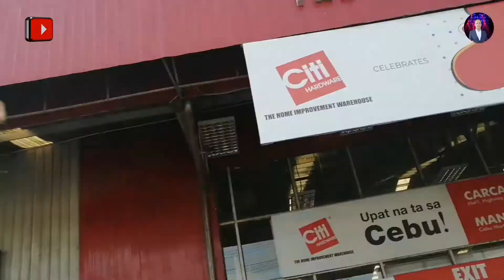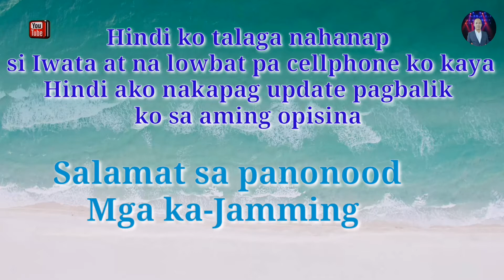FINDING IWATA / Nasaan si Iwata / Jerson Axel Vlog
Hinanap ko si Iwata ang isang brand ng hand dryer na kailangan namin maikabit sa aming proyekto. Ikaw ka-Jamming nakita mo ba si Iwata dito sa Cebu?

3. This video is not associated with any companies nor product mentioned in this content.
4. No intension to infringe videos, photos, nor audio used in this content.
5. This video is for entertainment and information purposes only.